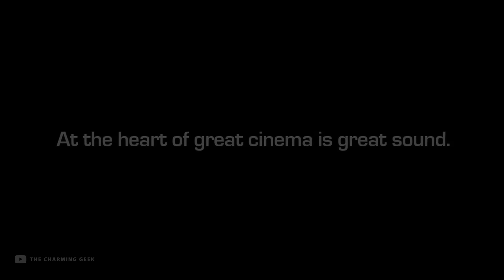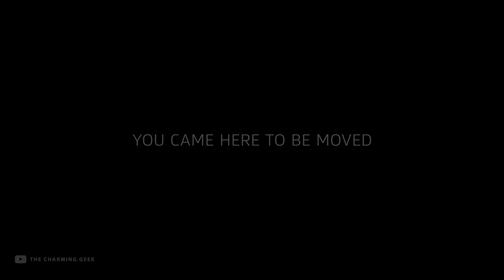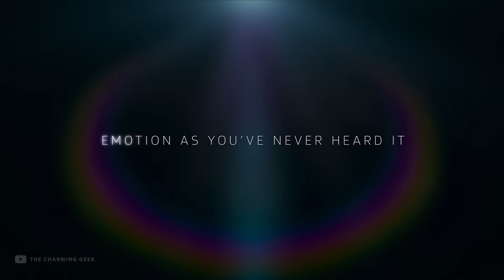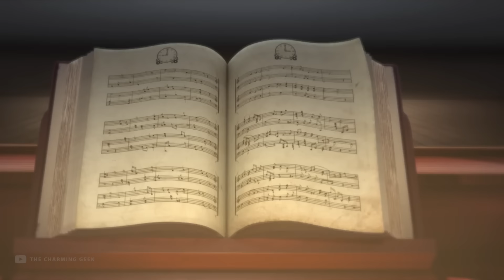Dolby Audio Experience - 5.1 Surround Sound on YouTube- Optimised for Dolby certified systems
Dolby revolutionises the science of sight and sound through our innovative research and engineering, empowering creatives to elevate their stories, and offering fans unforgettable experiences in Dolby.

Fantastic items and accessories that will undoubtedly enhance your audio experience.

Home theatre
United States
Sony HT-A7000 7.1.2ch 500W Dolby Atmos Sound Bar
Sony HT-G700: 3.1CH Dolby Atmos/DTS:X Soundbar

India
Sony HT S40R (Budget Home Theatre - Dolby Digital 5.1 only)
Sony HT A7000 (Mind blowing)

Home Theater AV Receiver
United States
Sony STR-DH790 7.2-ch
Onkyo TX-NR6050 7.2

Headset
United States
HyperX Cloud Alpha Wireless
HyperX Cloud II - 7.1 Surround Sound

India
Sony Inzone H3 (Budget gaming headset)

Accessories
United States
HDMI Cable 8K
Wireless HDMI Receiver
TV Wall mount

India
HDMI Cable 8K
TV Wall mount